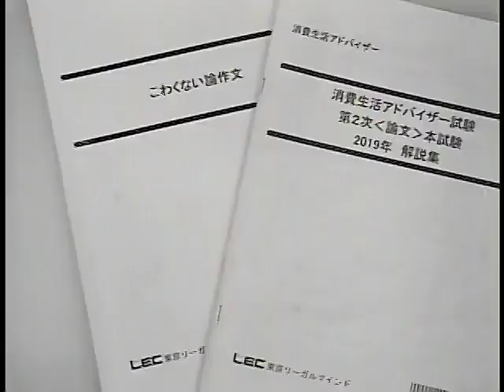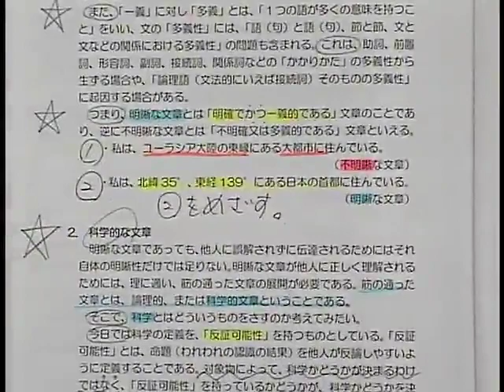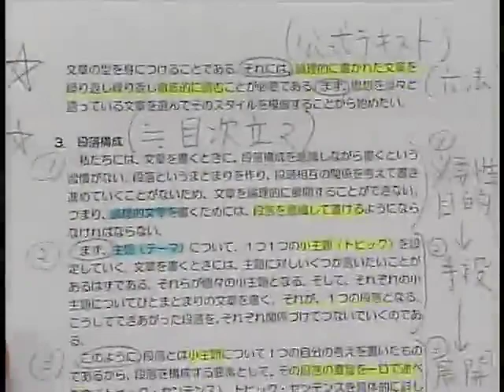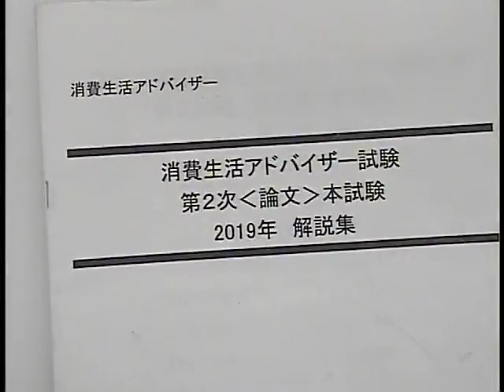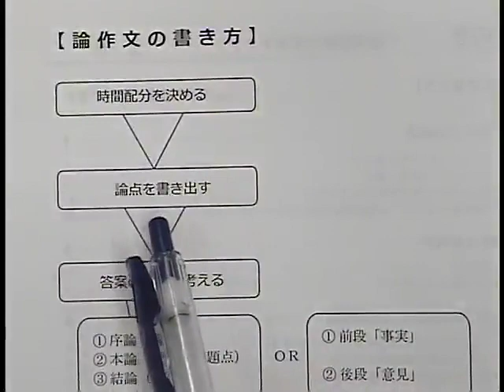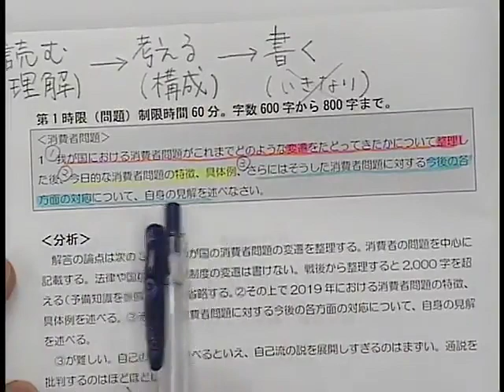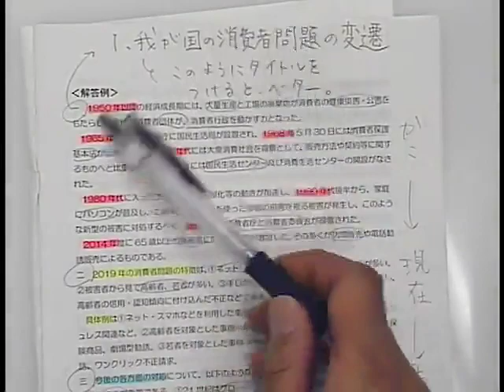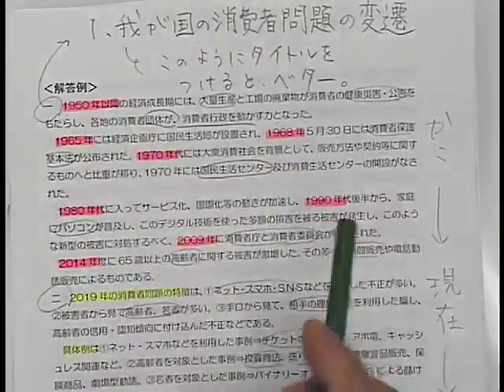消費生活アドバイザー２次スピード合格講座 2019論文解説の一部を無料体験！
消費生活アドバイザー試験にスピード合格を果たすためのノウハウをお話します。講座の詳細はこちら！